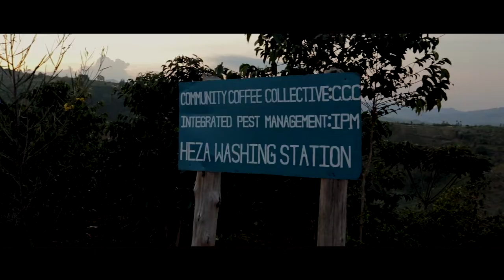Long Miles Coffee Project - Burundi (teaser)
Ben and Jacob have returned from spending a week with the incredible team at Long Miles Coffee Project. Here’s a short clip to celebrate the release of a fully washed coffee from Gitwe Hill!

This little vid is a preamble to an extended mini travel documentary to be releasing in the coming weeks that will explain more about this budding relationship!